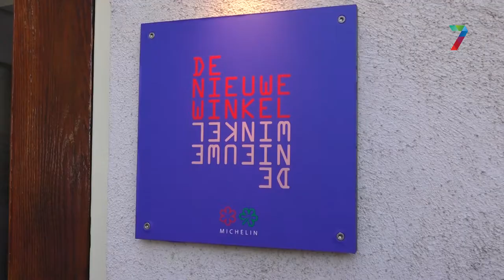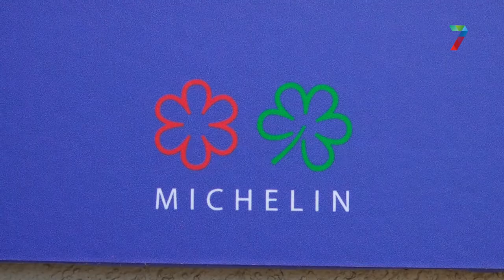Tweede Michelin ster voor De Nieuwe Winkel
NIJMEGEN - Restaurant De Nieuwe Winkel heeft sinds deze week niet één, maar twee Michelin sterren. Een hele prestatie, vooral omdat er voornamelijk wordt gekookt met plantaardige producten. “We zijn 99 procent veganistisch. Hooguit een lepeltje honing en een klontje boter.”